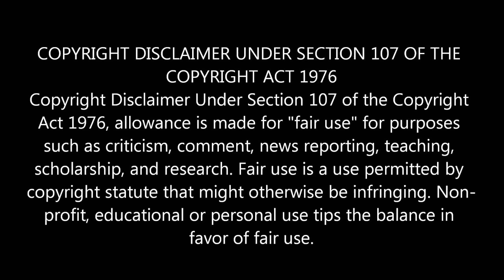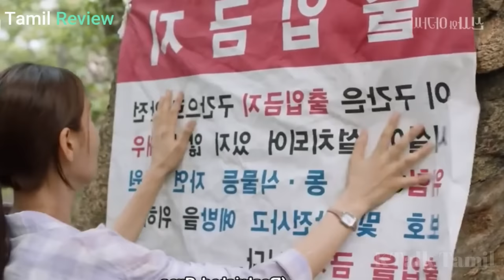part- 01//Single Billionaire Dad Hires Fake Mom for his Cute Son..//Gentleman&Younglady//ktalktamil